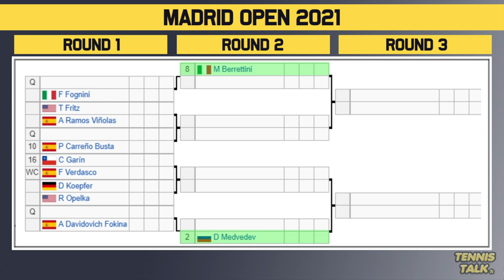Madrid Open 2021 | ATP Draw Preview | Tennis News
The Mutua Madrid Open 2021 official men's draw is out now. This event in Madrid, Spain will feature some in form players including Rafael Nadal, Daniil Medvedev and Dominic Thiem.

0:00 | Start of Video
0:11 | Withdrawals
0:25 | Section 1 | Nadal #1
1:15 | Section 2 | Thiem #3
2:09 | Section 3 | Tsitsipas #4
2:56 | Section 4 | Medvedev #2
4:16 | Prediction